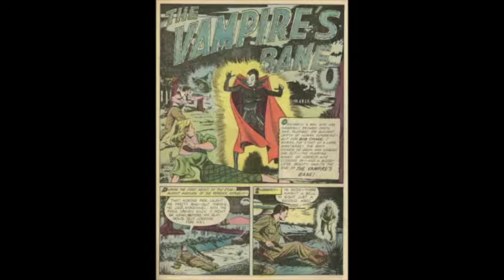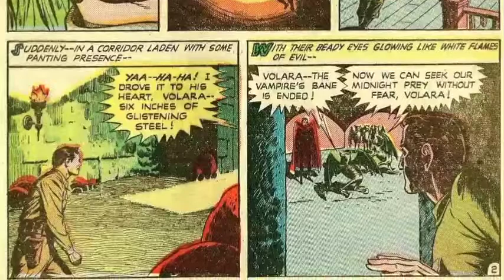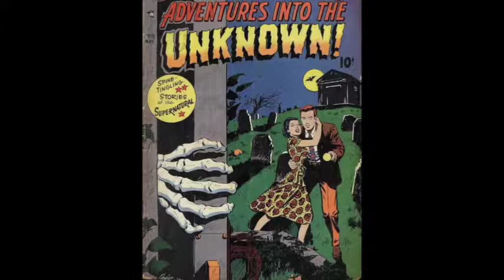The Vampire's Bane